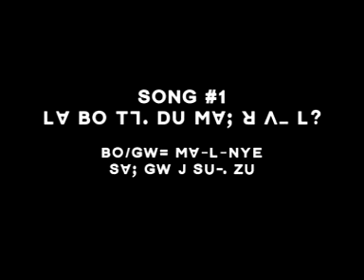lisu song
mission songs